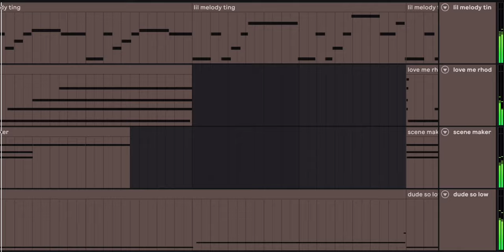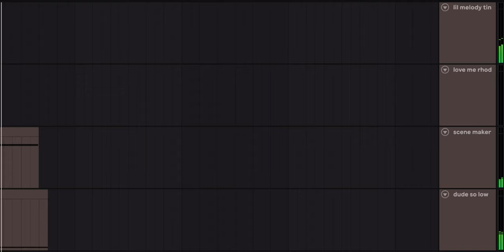this is the feeling of tOrMenT (but it will end)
its painful, but temporary.
(tip: open subtitles)

i wrote this piece as a study break for writing a paper about Baroque Music. its been hard to be inspired lately and i have been beating myself up slightly for not posting as much as i would like. so i really wrote this piece to reflect this state of mind. the torment of creation if you will, or lack there of...

for the music nerdz, this piece is in A minor with a tempo of 93 and time signature of 6/4. you know i love me some waltzy style songs and it feltjust felt wrong to write a piece about torment in regular ole 4/4...

anyway, don't torment yourself, don't let yourself be tormented, and if you are...it will pass my friend, i promise.

with love,
RXVEN.

(lol i don't even know why i put these here)